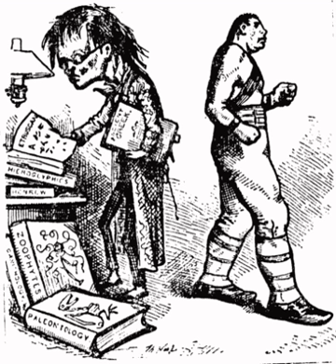Anti-intellectualism | Wikipedia audio article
00:01:36 1 Ideological anti-intellectualism
00:04:24 2 Academic anti-intellectualism
00:04:35 2.1 United States
00:06:54 2.2 Distrust of intellectuals
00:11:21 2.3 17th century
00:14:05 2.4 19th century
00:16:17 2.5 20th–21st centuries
00:20:15 2.5.1 An uneducated society
00:22:18 2.5.2 Corporate mass media
00:25:06 2.5.3 Confirmation bias
00:26:11 3 In Europe
00:26:20 3.1 Communism
00:28:05 3.2 Fascism
00:30:46 4 In Asia
00:30:55 4.1 China
00:31:03 4.1.1 Imperial China
00:32:43 4.1.2 People's Republic of China
00:34:22 4.2 Democratic Kampuchea
00:35:08 4.3 Ottoman Empire
00:35:45 5 See also
00:35:55 6 Footnotes
00:36:04 7 Further reading
00:38:13 8 External links

- Socrates

SUMMARY
Anti-intellectualism is hostility to and mistrust of intellect, intellectuals, and intellectualism commonly expressed as deprecation of education and philosophy, and the dismissal of art, literature, and science as impractical and even contemptible human pursuits. Anti-intellectuals present themselves and are perceived as champions of common folk—populists against political and academic elitism—and tend to see educated people as a status class detached from the concerns of most people, and feel that intellectuals dominate political discourse and control higher education.Totalitarian governments manipulate and apply anti-intellectualism to repress political dissent. During the Spanish Civil War (1936–1939) and the following fascist dictatorship (1939–1975) of General Francisco Franco, the reactionary repression of the White Terror (1936–1945) was notably anti-intellectual, with most of the 200,000 civilians killed being the Spanish intelligentsia, the politically active teachers and academics, artists and writers of the deposed Second Spanish Republic (1931–1939). In the communist state of Democratic Kampuchea (1975–1979), the Khmer Rouge régime of Pol Pot condemned all of the non-communist intelligentsia to death in the Killing Fields.